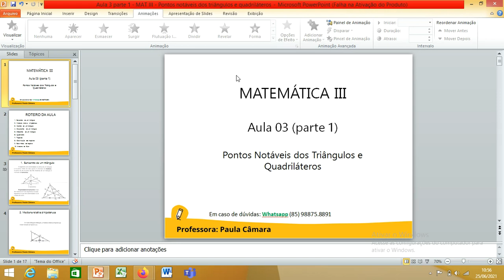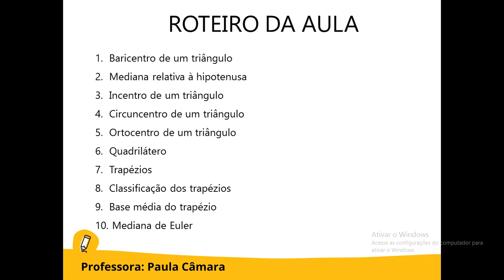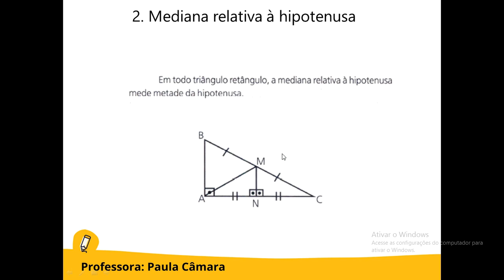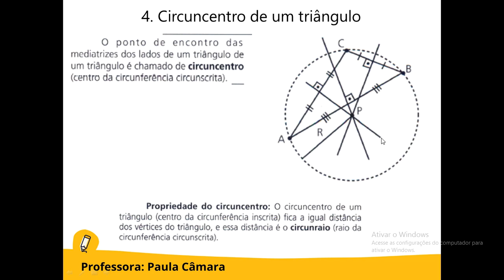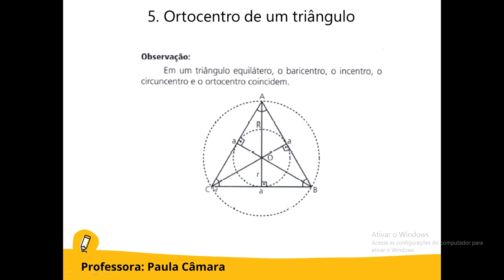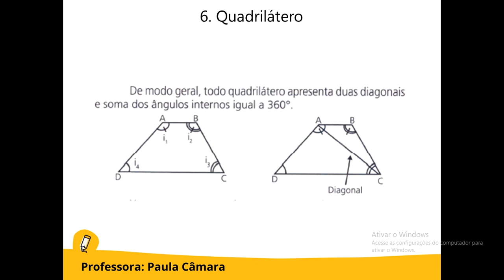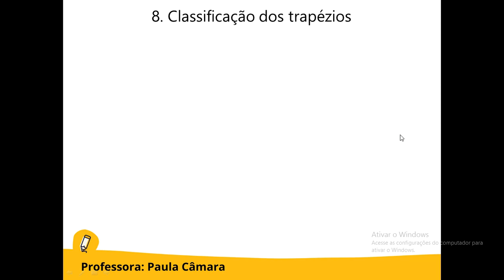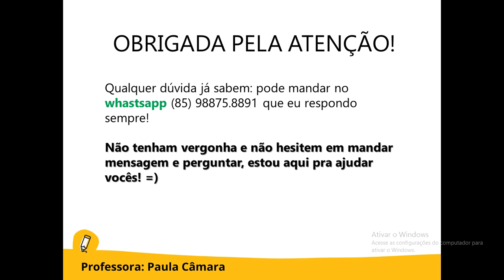MAT III - Aula 03 (parte 1) - Pontos notáveis dos triângulos e quadriláteros